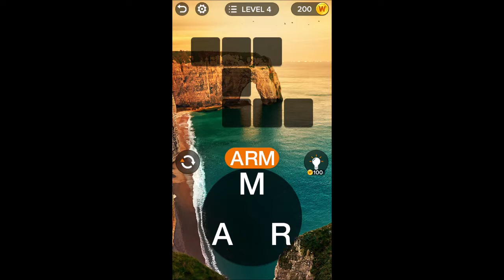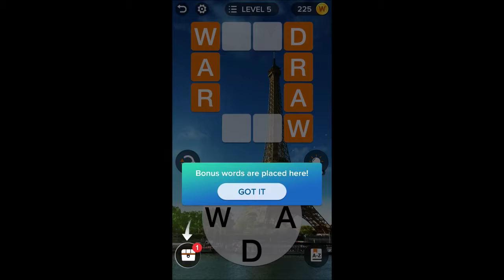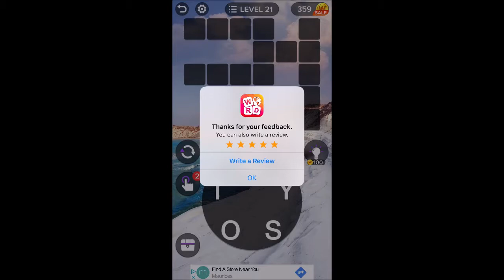Word Go Episode 1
Trimmed out the obtrusive ads but otherwise this is Episode 1 of Word Go.